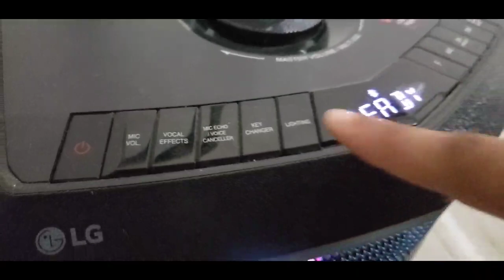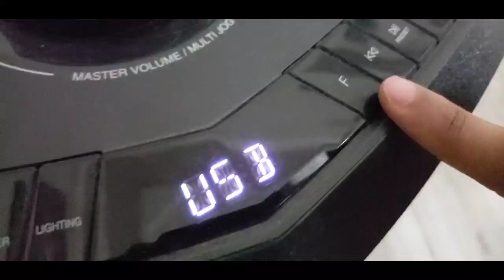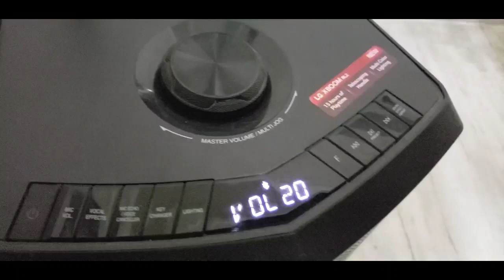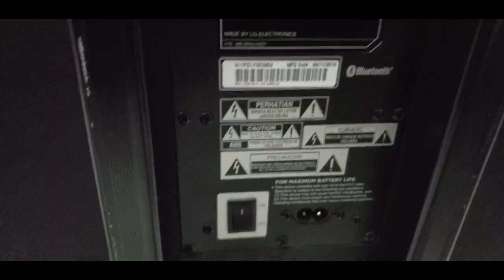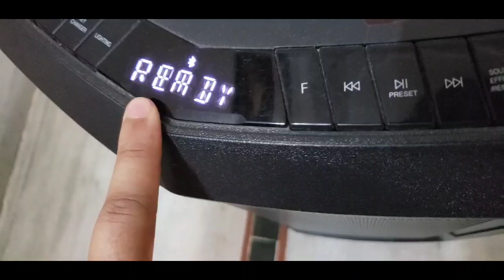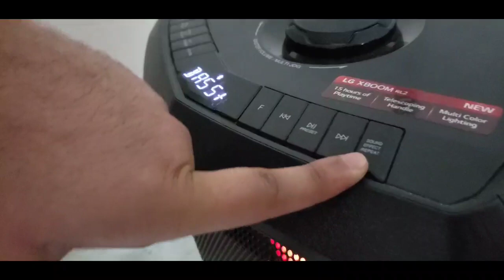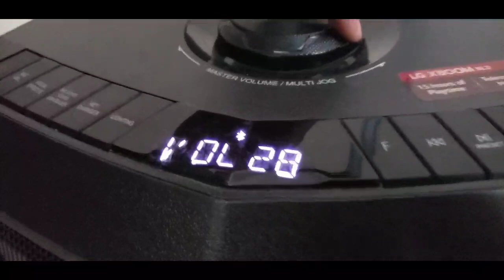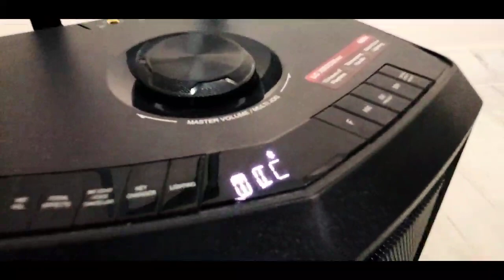LG X Boom RL2 Bluetooth Party Speaker Ownership Review// Ansh Naresh//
lg | bluetooth speaker | lg xboom rl2 | lg speaker review|

🔥Specifications
15 hrs Built-in Battery
Telescoping Handle & Wheels
Multi Color Lighting
Karaoke Star
Vocal Effects
You can sound like a singing star with this home audio speaker as it comes with a voice canceller, a key changer, and 6 different vocals and 3 echo modes.

🔥Shoot By Ansh Naresh
🔥 Voice Overed By Abhinav Sanhotra
🔥 Shoot With Samsung S9